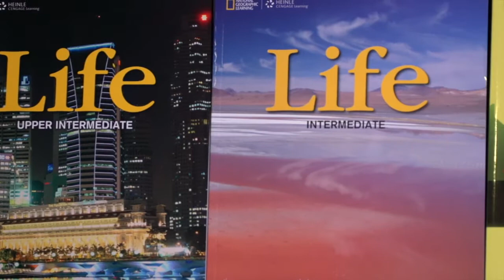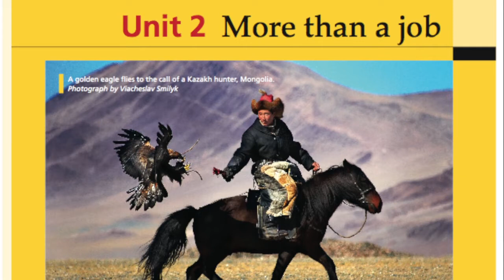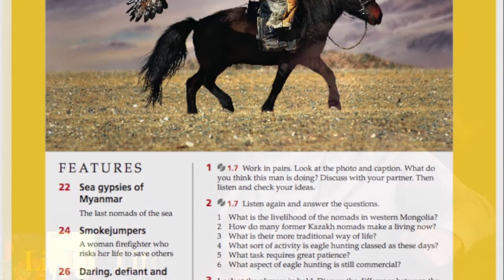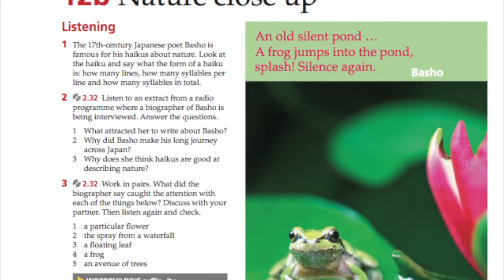Paul Dummett talks about the power of the image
Paul Dummett, co-author of Life, talks about the power of the image in coursebooks.